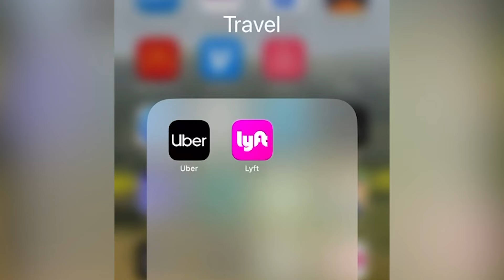Scooter Safety - English